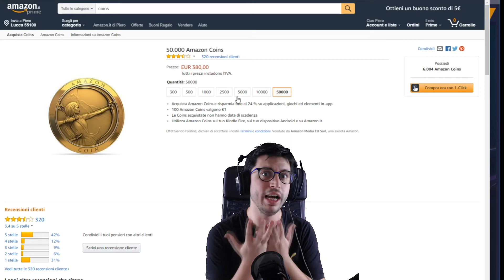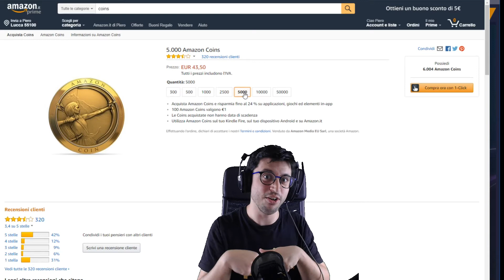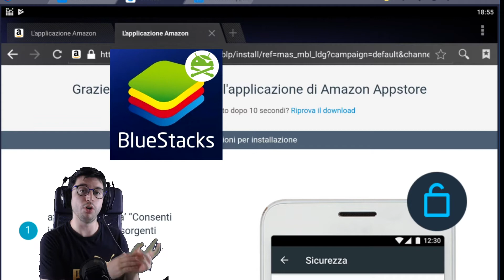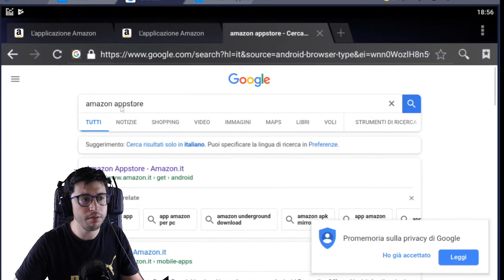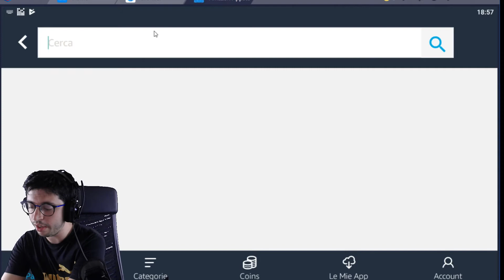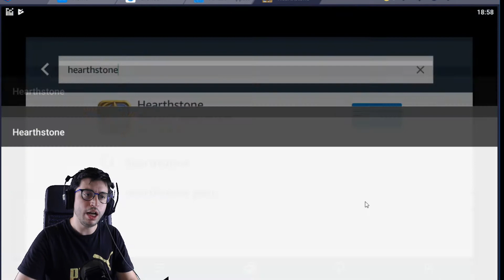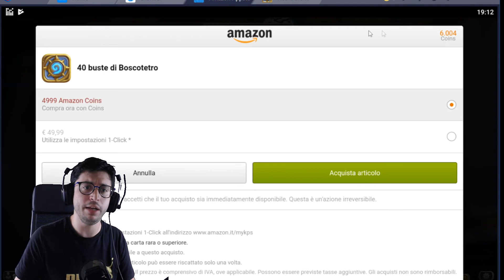AMAZON COINS! Compriamo pacchetti risparmiando! Hearthstone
LINK PER COMPRARE AMAZON COINS AD UN PREZZO VANTAGGIOSO E SUPPORTARE BUDI!

Schedule LIVE su Twitch
Lunedì 21:00-01:00
Martedì 13:00-17:00
Mercoledì 13:00-17:00
Giovedì 13:00-17:00
Venerdì 13:00-17:00
Domenica 21:00-01:00